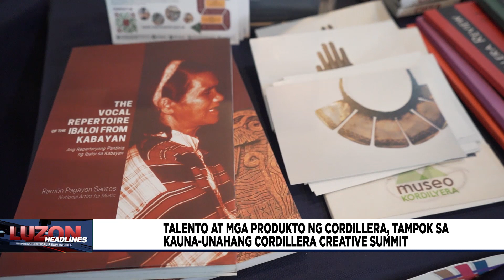Talento at mga produkto ng Cordillera, tampok sa kauna-unahang Cordillera Creative Summit